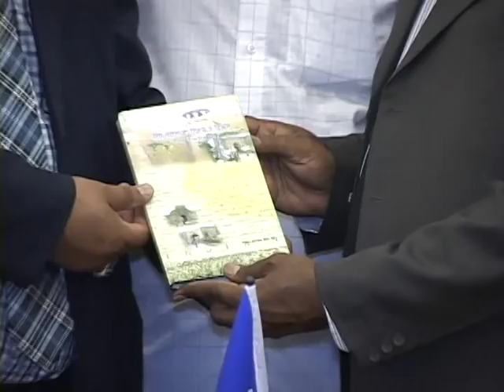Press Council of Edmonton and Peter Sandhu honours Namdev Sidhu - a legendary Journalist from India